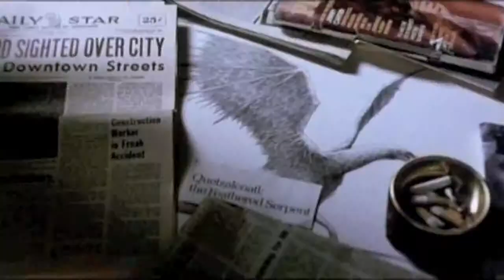CMM #7: 'Q: The Winged Serpent (1982)' by Robert O. Ragland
This is from the last movie produced by Samuel Z. Arkoff. Larry Cohen wrote and directed this movie right after being fired from another movie. 'Q' is about an aztec winged god summoned up in NYC by a cult. The late great David Carradine and Richard "Shaft" Roundtree are cops who begin investigating the ritualistic murders, but find more evidence of a giant griffin-like creature called 'Q'. The animation is by David Allen, but the real star of this movie is Michael Moriarty, who should have won an Oscar for his memorable performance as a cowardly, weaseley, low-life crook. Giant stop-motion monster on the Chrysler building. Enjoy!